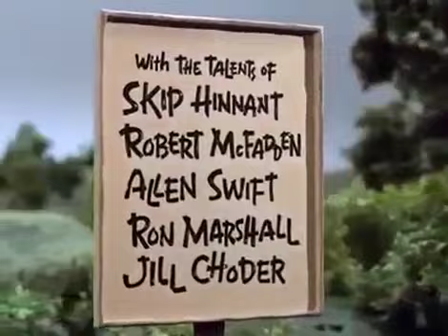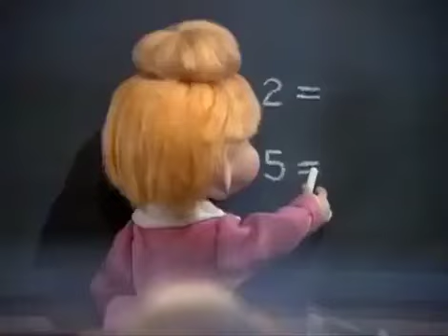Easter Bunny is coming to Town